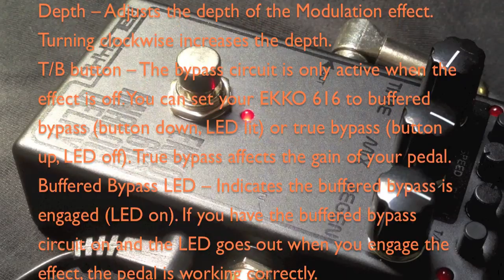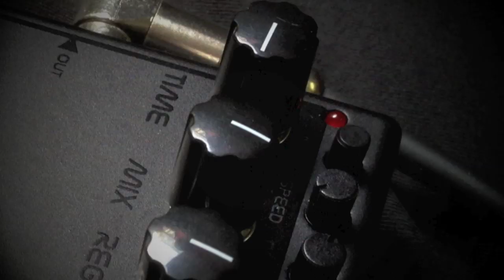Malekko Heavy Industry EKKO 616 DARK 試奏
マレッコからEKKO 616 DelayのDARKバージョン！

Time -- Turn this knob clockwise to set your delay time from 6-650 milliseconds.
Mix -- Adjusts the output level of your delayed signal.
Regen -- Sets the amount of delay regeneration (repeats).
Modulation LED -- Indicates modulation effect is applied to your delayed signal and LED flashes the modulation speed.
Mod Button -- Press this button to engage or disengage the Modulation effect.
Speed -- Adjusts the speed of the Modulation effect. Turning clockwise increases the speed.
Depth -- Adjusts the depth of the Modulation effect. Turning clockwise increases the depth.
T/B button -- The bypass circuit is only active when the effect is off. You can set your EKKO 616 to buffered bypass (button down, LED lit) or true bypass (button up, LED off). True bypass affects the gain of your pedal.
Buffered Bypass LED -- Indicates the buffered bypass is engaged (LED on). If you have the buffered bypass circuit on and the LED goes out when you engage the effect, the pedal is working correctly.